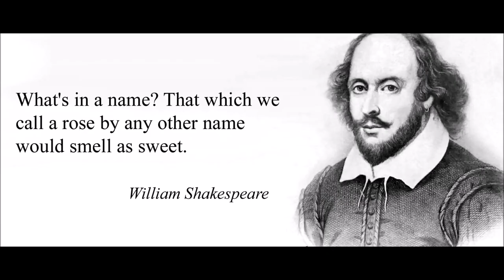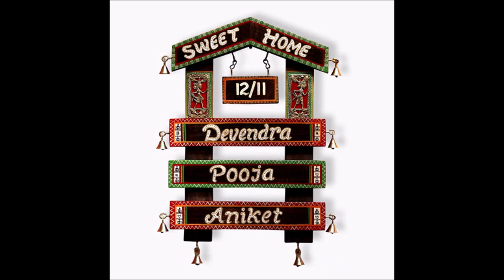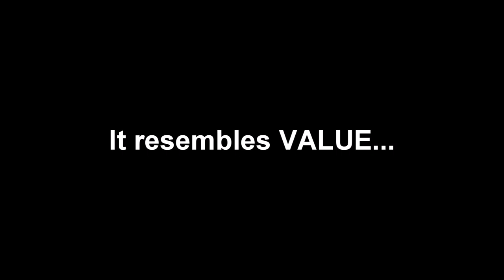Naam Me Kya Rakha Hai? - Super Hit Hatke Short Film- What's there in a name?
Naam Me Kya Rakha Hai? - Super Hit Short Film
This is a short film which represents a big question: नाम में क्या रखा है?

We generally call our workers around us by their profession only like kamwala, dudhwala, kachre wala, paper wala, postman, watchman etc., whereas we love our names.

Everyone in the world loves their names. Whenever someone calls you by your name, your attachment to that person automatically increases. If we love our names and give extensive importance to it, why should not we call other people by their names?

Casts:

Mr. Hardik - Hardik Thakker
Krishnakant - Dinesh Rami
Mrs. Ekta - Ekta Thakker
Guddi - Urja Thakker
Courier Boy - Swapnil Thakkar
Kamwali Bai - Sunita ben
Watchman - Natubhai
Sweeper - Uren Kumar

Assistant Director : Uren Kumar
DOP - Devam Dave
Editor - Uren Kumar

Concept, Writing & Direction - Viren Thakkar